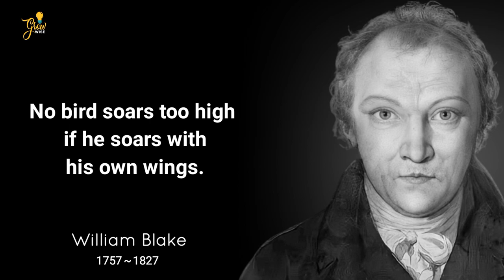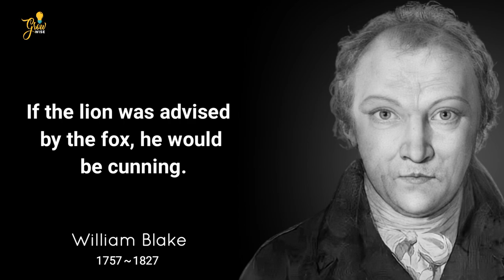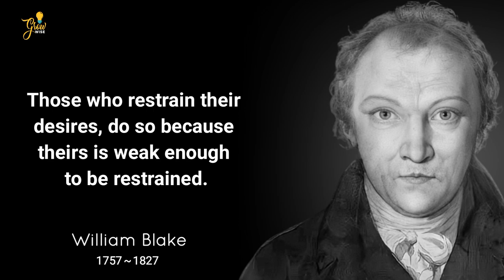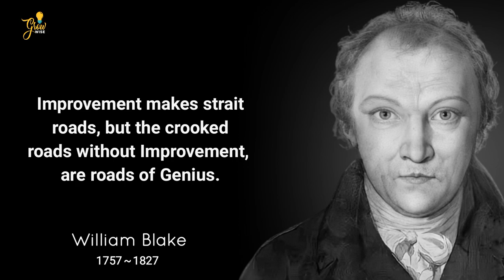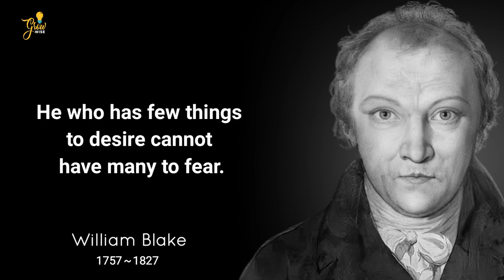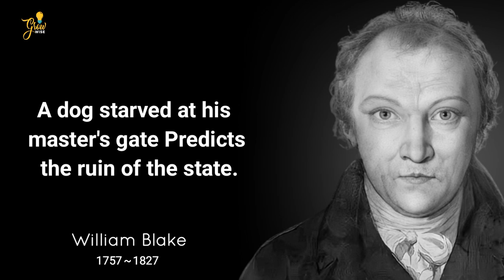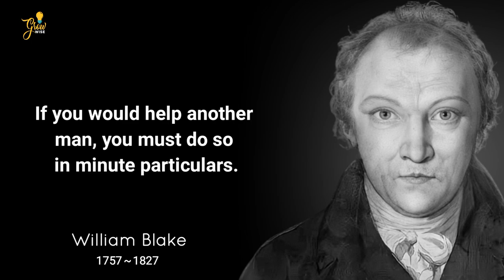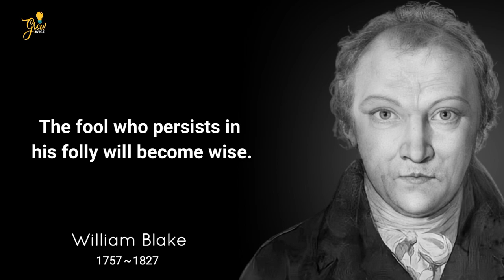William Blake quotes | All time powerful quotes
William Blake was an English poet painter and printmaker. Largely unrecognised during his life Blake is now considered a seminal figure in the history of the poetry and visual art of the Romantic.

1) This video is for teaching purposes.